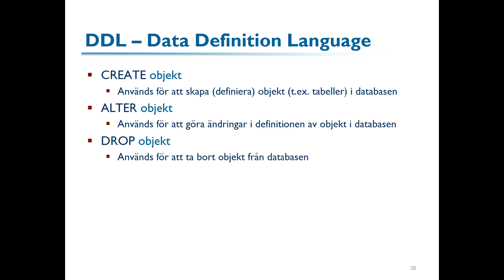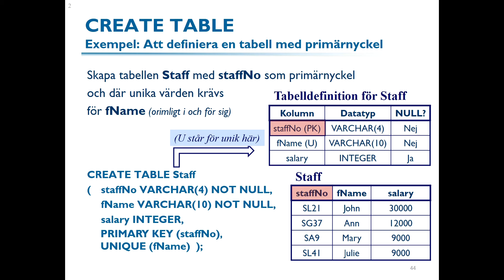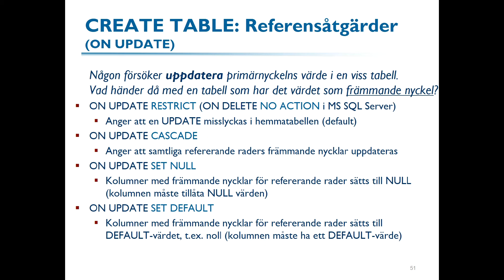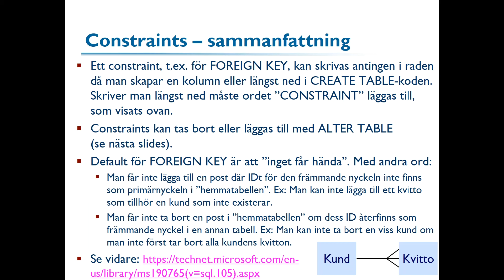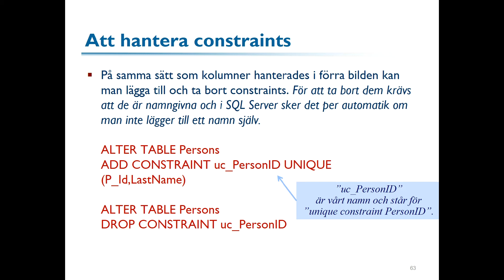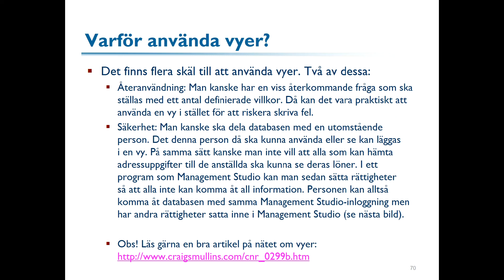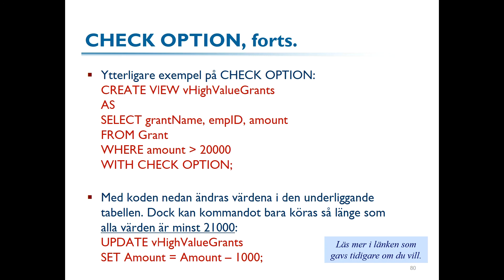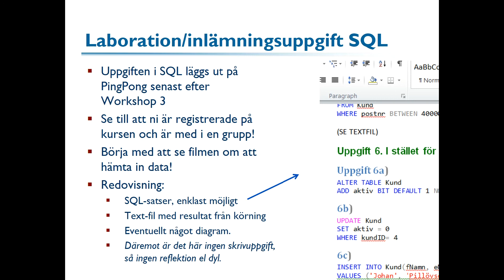SQL F3 del 2